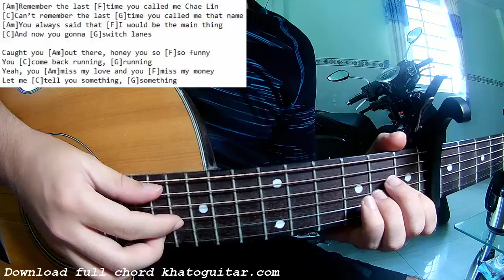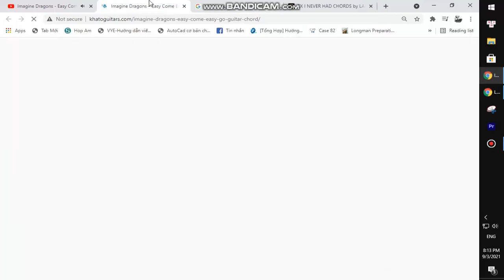CL - Lover Like Me | Beat Guitar Karaoke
Thank you very much my friends. CL - Lover Like Me | Beat Guitar Karaoke
Today, I will share with you CL - Lover Like Me | Beat Guitar Karaoke